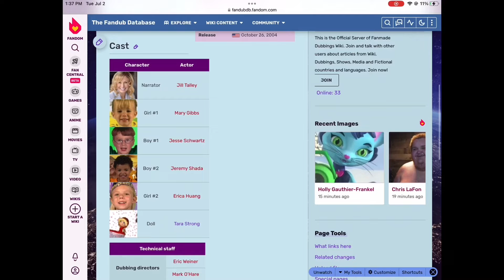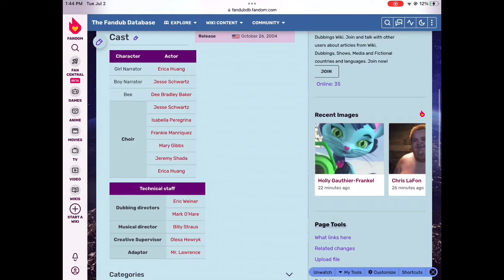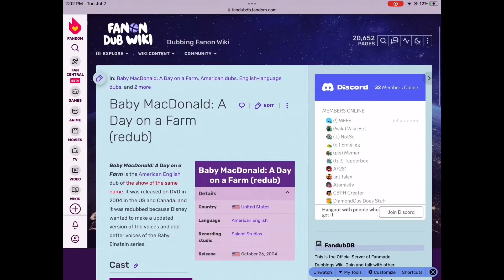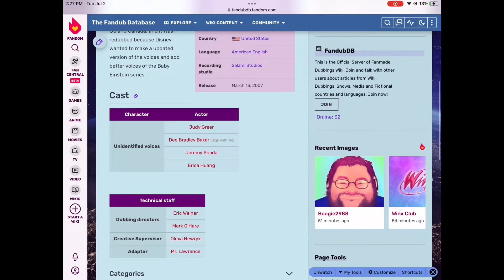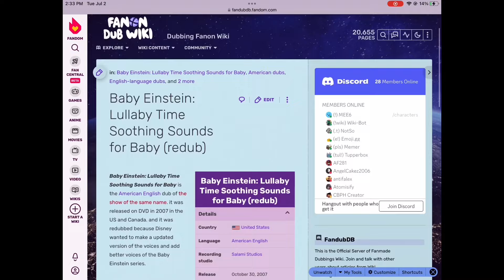What if Disney redubbed Baby Einstein videos (FIXED) (READ DESCRIPTION)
What If those Baby Einstein videos were dubbed by Disney in the studio “Salami Studios” and I’m saying this in my opinion because if they actually dubbed it they would have Baby Einstein for longer and the dub will probably have better vocabulary so they wouldn’t have the stores to refund Baby Einstein dvds and yes they would have the same stuff and for the pre-disney era it would just be all 2004 versions and they would have English (redub), French and Spanish and the reason why Jill Talley just did all of Julie’s roles in just 12 videos including the Discovery Cards is because Jill Talley would be busy voicing other characters such as some female characters from Camp Lazlo and Karen from the SpongeBob SquarePants franchise in 2006 and some days she would do some roles in the series in Season 4 of SpongeBob in May 2005 and she also did Baby Monet in March, Baby Wordsworth in July, On the Go in October just before a new episode from SpongeBob released in November and because of that, Judy Greer does Julie’s roles since Meet the Orchestra since there was not a lot of roles that Judy Greer done then and which she now voices Luna from Let’s Go Luna and Beep from the Storybots franchise and yes the same kids dubbing actors continue to do the children’s voices after Jill Talleys voice being replaced by Judy Greers voice and Jesse Schwartz only did some of Trevors roles because in 2005 he would voice Leo when the series “Little Einsteins” would release including Our Huge Adventure and Erica Huang voices Aspen Clark which she also voices June from Little Einsteins and Dee Bradley Baker voices all adult male characters including Bill Clark’s roles, the Howdy scene and Male audience from Baby Bach, Jack Moss’ role, the Octopus and Frog in Baby Neptune, and the Man in the Sign with Me bonus feature from My First Signs and he also voices animal characters in other shows including human speaking characters like Squiliam, some of the Fishes, Bubble Bass and Perch Perkins from the SpongeBob SquarePants franchise, Turner and Cameron from Handy Manny, Perry the Platypus from Phineas and Ferb, Pizza Guy from Higglytown Heroes, and Buster from My Friends Tigger and Pooh and including some children characters in The Fairly OddParents and Mary Gibbs who voices Sierra Clark in Baby Van Gogh, Chloe Clark in Baby Neptune and mostly one of the singing choirs voices in other Baby Einstein videos and she also voices Boo from Monsters Inc and that’s all I have to say guys bye!

Cast list:
Jill Talley: Julie Clark’s roles from Late 2004 to October 25 2005 and Judy Greer since March 2006 to 2008
Dee Bradley Baker: most voices originally done by adult male actors including Bill Clark’s role, Jack Moss, Octopus and Frog from Baby Neptune, and the Man from the Sign with Me Bonus feature in My First Signs
Jesse Schwartz: Some of Trevor Weisbachs roles and one of the choirs voices
Erica Huang most of Aspen Clark’s roles and some girls
Mary Gibbs: Sierra Clark in Baby Van Gogh, Chloe Clark in Baby Neptune, and one of the choir songs
Tara Strong: Baby in the Language Nursery end credits, and the cone puppet in Baby Van Gogh
Jeremy Shada: also some of Trevor’s roles and the kid narrator in Baby Newton, Baby MacDonald Baby da Vinci and Meet the Orchestra, and the boys from Baby’s Favorite Places and My First Signs